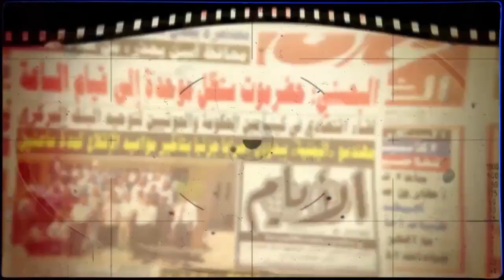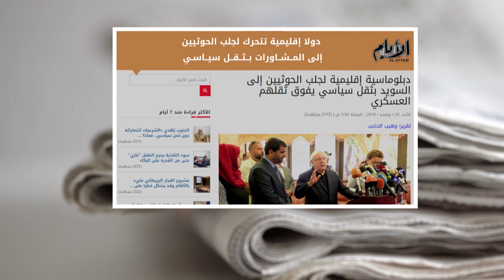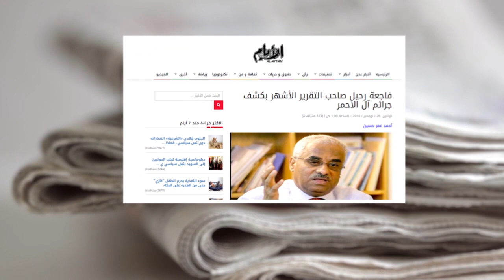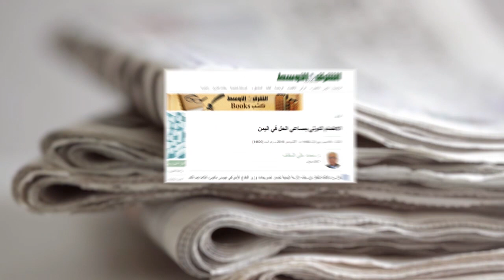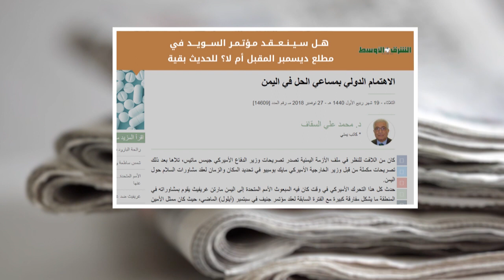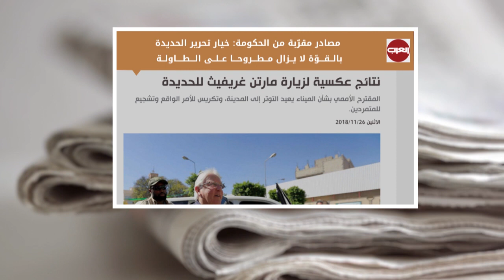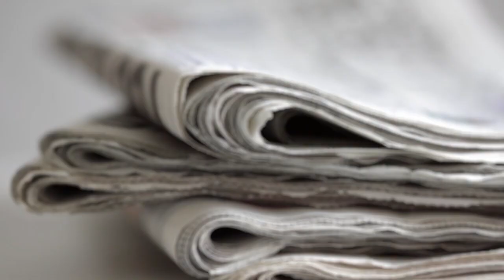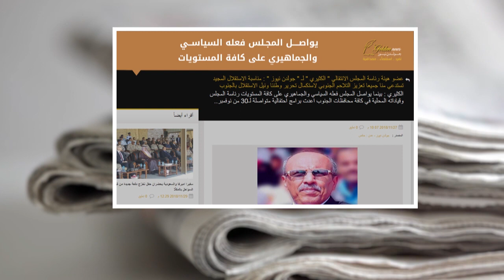صحافة الأسبوع من قناة_المكلا 30 نوفمبر 2018م